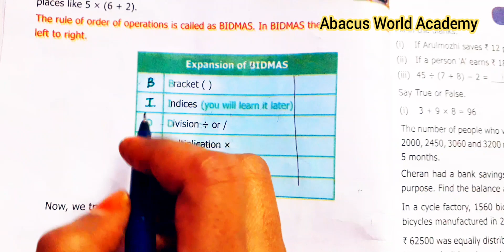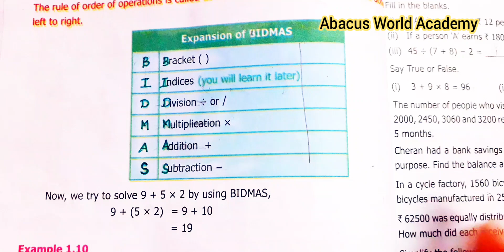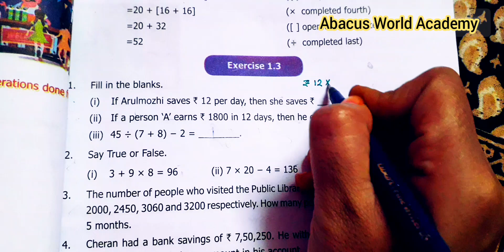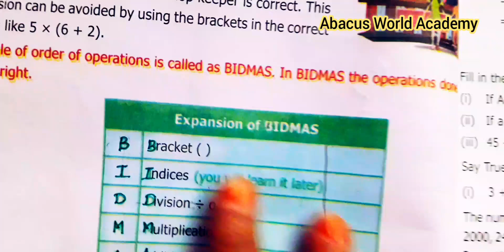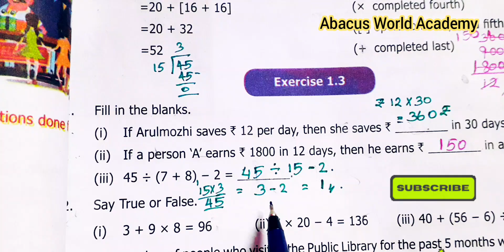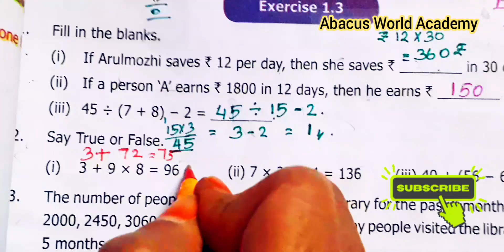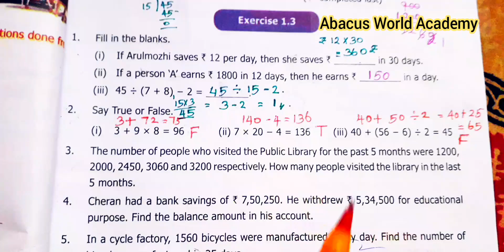6th Maths Term 1 Chapter 1 Numbers Exercise 1.3 Sum 1 to 3pgno17/NewTNsyllabus#abacusworldacademy